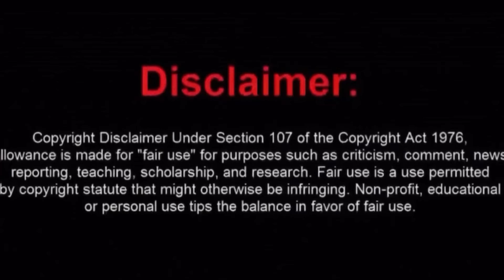LMDC:Winter&Ashely EXPOSED Alleged cheating rumors on Erana &Jamie+bloggers shared messages +more